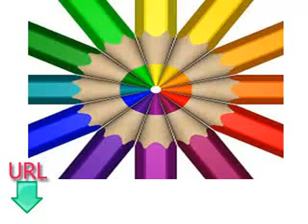Free and easy lessons for learning Polish -- lesson fourteen -- colors